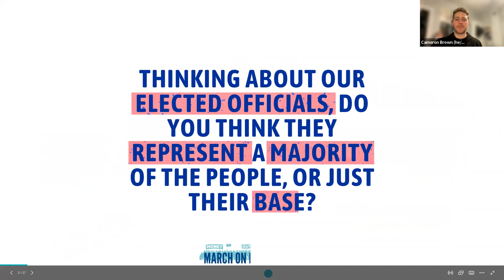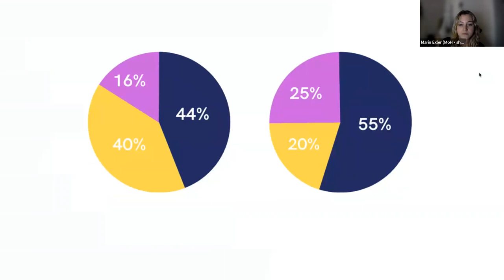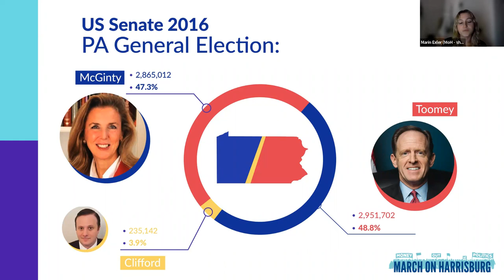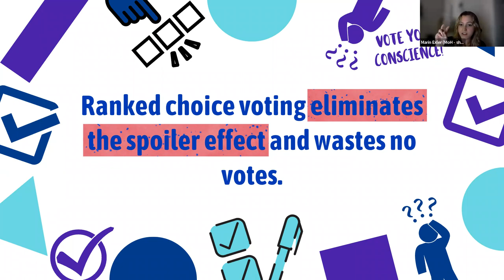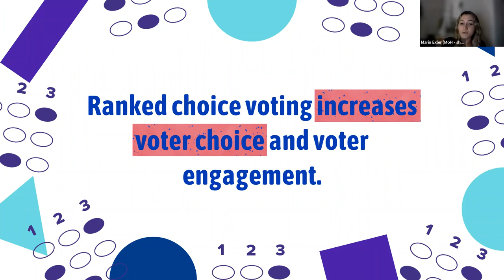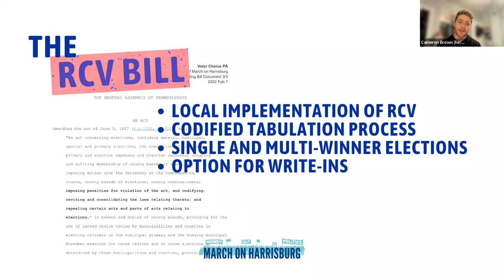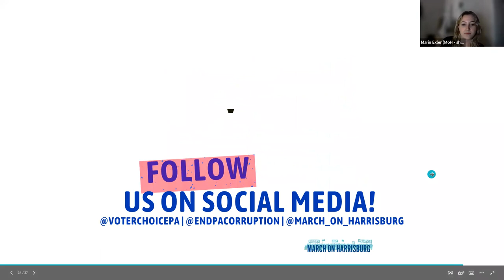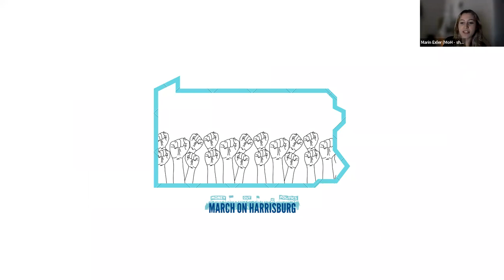What, Why, How: Ranked Choice Voting in Pennsylvania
Learn more about how the non-profit, non-partisan, volunteer-driven group MarchOnHarrisburg is making Ranked Choice Voting a reality in Pennsylvania. This presentation explains what RCV is, why we need it in PA, and how we're organizing it in Pennsylvania.

RCV is a voting method in which voters can rank candidates instead of picking just one, resulting in elections that avoid "lesser of two evils voting," reducing vote-splitting, and encouraging a pool of more diverse candidates. Other benefits of RCV include reducing the two-party stronghold, decreasing toxic campaigning, increasing representation of women, and increasing representation of people of color. RCV is used around the world and is gaining momentum across the United States as a common sense, more representative, and more democratic voting system.